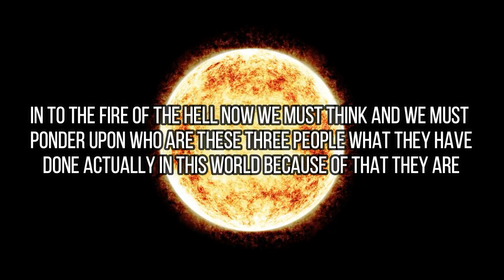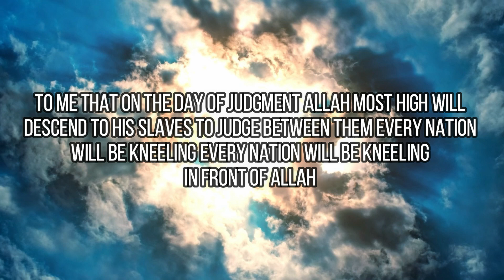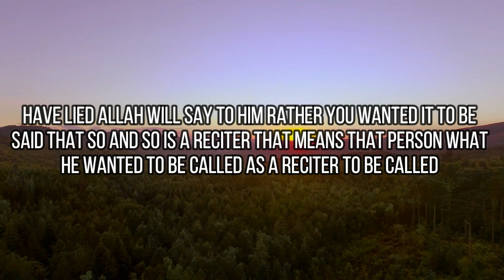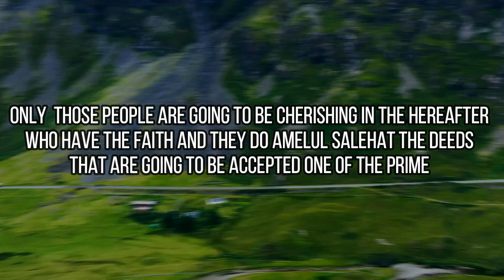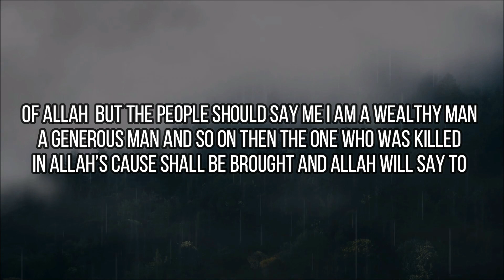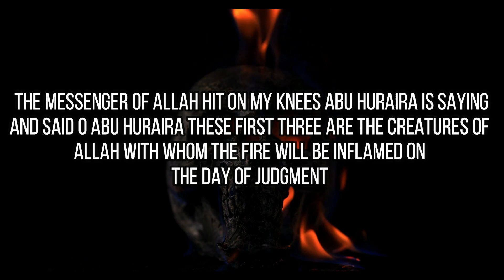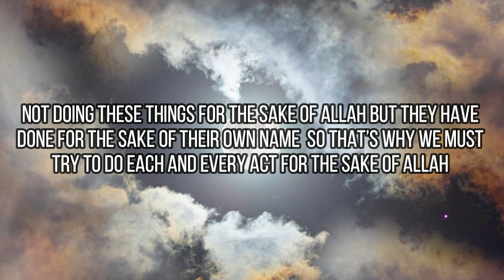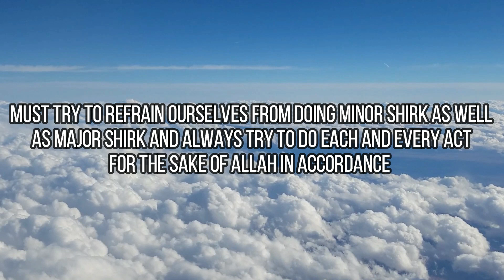THE FIRST THREE PERSONS TO ENTER HELL | AUTHENTIC CREED | ISLAMIC LECTURE 2021 (ENGLISH)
The video describes a hadith which mentions about three persons who will be the first to enter into the fire of hell.